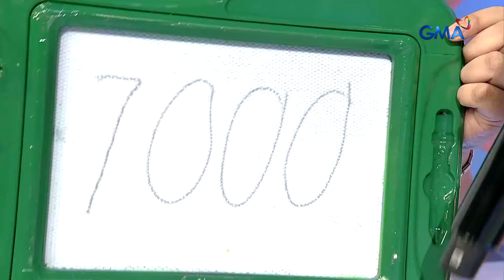TiktoClock: Lovely Abella-Manalo, NANLAMBOT kay Benj Manalo! (Full Episode)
Aired (October 30, 2024): Palaban si Lovely Abella-Manalo, pero mukhang nabuking ni Benj Manalo ang kahinaan niya!

Watch ‘TiktoClock' on weekdays at 11:00 AM on GMA Network and GTV hosted by Kim Atienza, Pokwang, Jayson Gainza, Faith Da Silva, and Herlene Budol